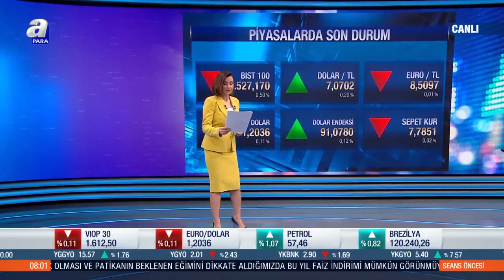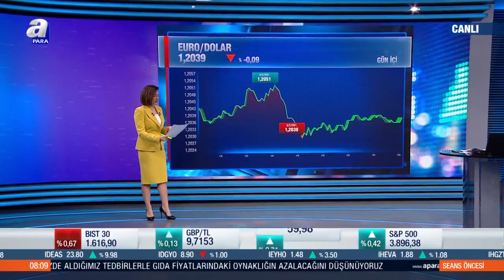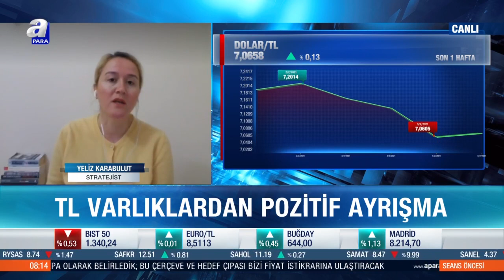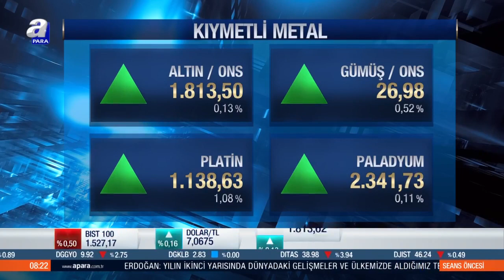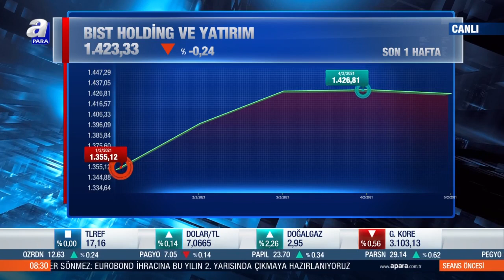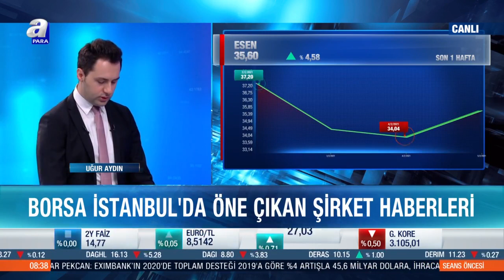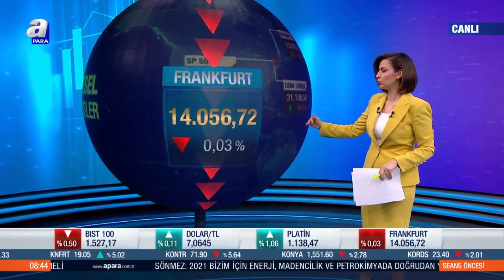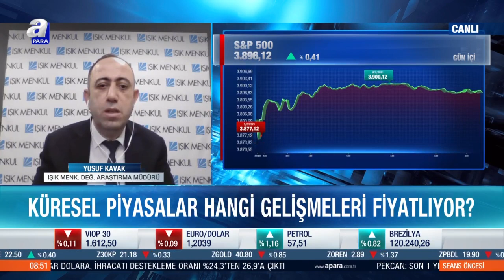Emtia Cephesinde Son Durum / Seans Öncesi / A Para / 08.02.2021